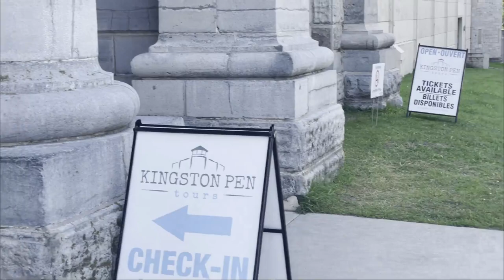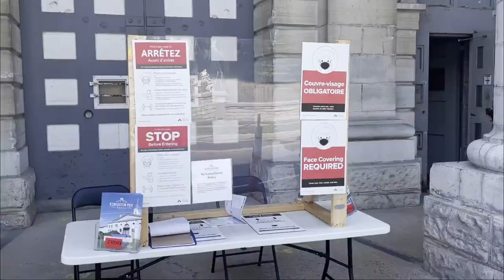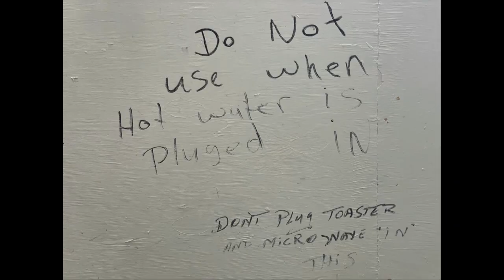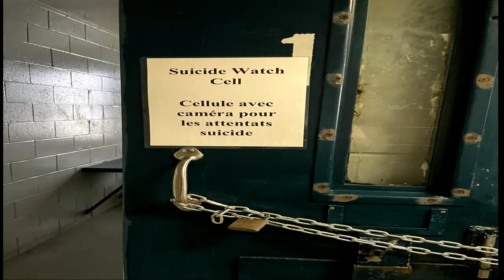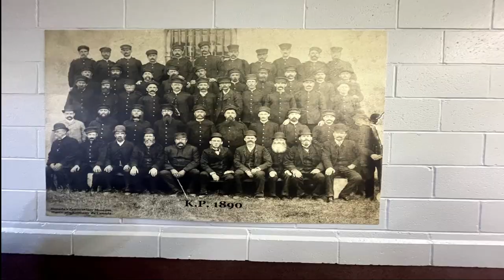فلوج كينجستون / ايه أفضل المناطق الي لازم تزورها في كنجستون / الجزء الأول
نتمني دائما أن نكون عند حسن ظنكم بنوعية المعلومات التي تنقل لكم العديد من جوانب الحياة في كندا مع تحياتي م / دينا الغندور
💙 المعدات التي أستخدمها بالتصوير 💙

Camera Lens:

And
BOYA BY-MM1 Video Microphone Youtube Vlogging

DJI OM 4 - Handheld 3-Axis Smartphone Gimbal Stabilizer

🔹 إخلاء المسؤولية🔹

 ليس المقصود من محتوى الفيديو أن يكون بديلاً عن النصائح القانونية أو المتخصصة  . احصل دائمًا على مشورة من المتخصص في المجال